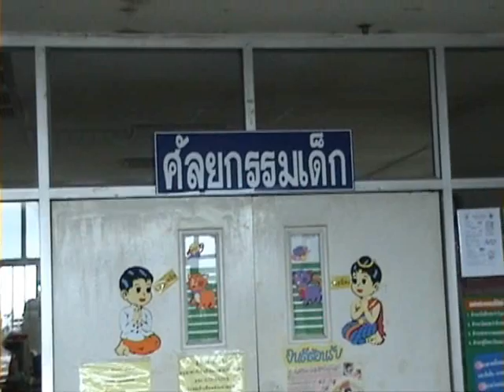Save a Child